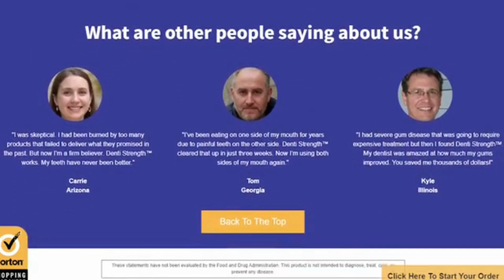The REAL Difference Between Denti Strength and Other Pills for a Healthier Smile✅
⤵ Official DENTI STRENGTH + Exclusive Discount Available Only on This Channel ⤵

Introducing DENTI STRENGTH: Unleash Your Smile's Potential

Are you longing for a radiant smile that exudes confidence and vitality? Look no further than DENTI STRENGTH – your ultimate companion in achieving optimal dental health and a dazzling smile. Crafted with precision and backed by cutting-edge research, DENTI STRENGTH is not just another dental supplement; it's a revolution in oral care.

So, what sets DENTI STRENGTH apart? Let's delve into the myriad benefits awaiting those who incorporate it into their daily routine:

Fortified Dental Health: DENTI STRENGTH is fortified with essential vitamins, minerals, and nutrients carefully selected to fortify your dental health from within. Calcium and Vitamin D work in tandem to support the strength and density of your teeth, while Vitamin C promotes gum health, ensuring a strong foundation for your smile.

Enhanced Enamel Protection: Our specialized formula includes ingredients proven to enhance enamel protection, shielding your teeth from the erosive effects of acidic foods and beverages. With DENTI STRENGTH, you can bid farewell to worries about enamel erosion and welcome a brighter, more resilient smile.

Gum Care Reinvented: Say goodbye to bleeding gums and hello to a healthier gum line with DENTI STRENGTH. By promoting optimal gum health, our supplement helps prevent periodontal disease and gingivitis, allowing you to smile with confidence and comfort.

Whitening Powerhouse: Tired of dull, discolored teeth stealing your spotlight? DENTI STRENGTH boasts powerful whitening properties that gently lift stains and unveil the natural brilliance of your smile. Prepare to dazzle the world with teeth that shine as bright as your personality.

Overall Oral Wellness: Beyond the visible benefits, DENTI STRENGTH nurtures overall oral wellness, addressing concerns such as bad breath and oral infections. By maintaining a healthy oral microbiome, our supplement promotes long-term oral hygiene and freshness.

Convenience and Ease: Incorporating DENTI STRENGTH into your daily routine couldn't be simpler. With easy-to-swallow capsules designed for hassle-free consumption, achieving your dream smile is as effortless as taking your morning vitamins.

Don't let dental woes dim your shine – embrace the transformative power of DENTI STRENGTH and unlock the full potential of your smile. Join countless individuals worldwide who have entrusted their dental health to DENTI STRENGTH and experience the difference for yourself. Your journey to a brighter, healthier smile starts here.